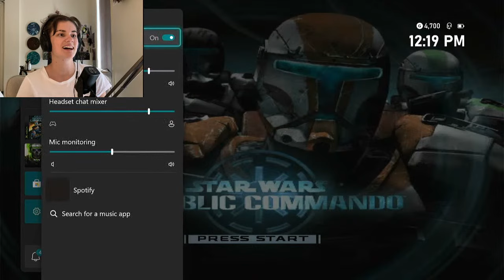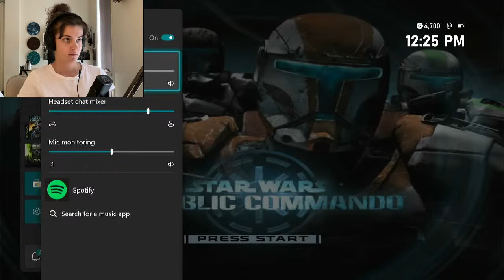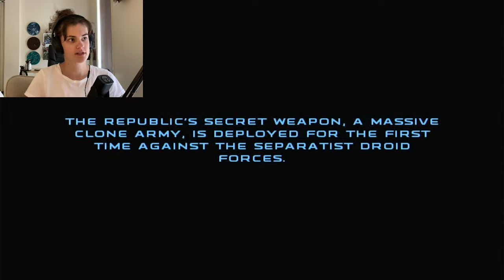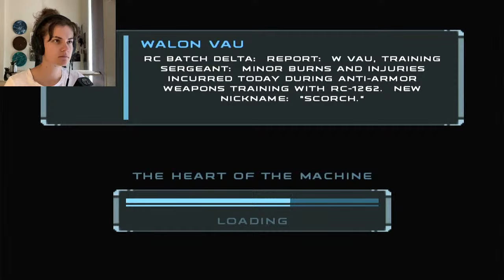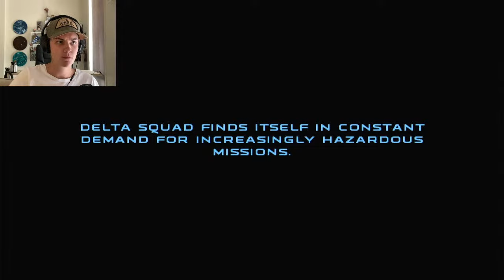🔴 Star Wars Republic Commando - FIRST TIME - The Raeside Gaming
Today for the very first time I play Star Wars Republic Commando, sit back and enjoy as we play through this together!

Thank you for tuning in and joining in on the conversation! Make sure you check out everything else on the channel and remember to...always choose The Raeside.